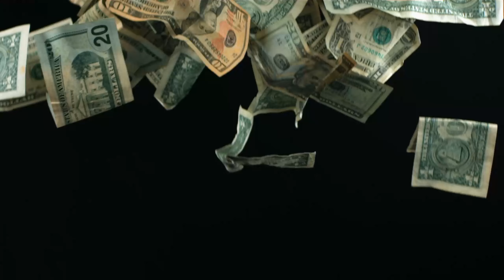Age of Wushu 九阴真经 九陰 : - F2Cheat Ophio loosing vs MusicAlt Season2 Episode 1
00:00 Help Us Reach 1000 Subscribers:
01:00 Enjoy Ophiotaur favorite music xD
02:00 Thanks for watching!

BlueDragon server
Ageofkung fu
kingofHell's Invitation
HeartBuddha Palm
Seven Techniques of the Flower Goddess (Wuque)
EighteenDragon Subduing Palm
BloodSeaDemonBlade Record
Wolves vs. Random Animals ft. Luck Itachi (Village boy) 1v1
Disposal We will, we will rock you!!
Age of Wushu 23 sec of village boy AKA BobaBae
Burning enemies with 4th Tang Rage
AgeOfWushu-Nothinglefttosay
Age Of Wushu - Nothing left to say
Nothing left to say
Age of Wushu - Can I get huuuuuuuuuuuuuu!
AgeofWushu-Canigethuuuuuuuuuuuuuu!
Can I get huuuuuuuuuuuuuu!